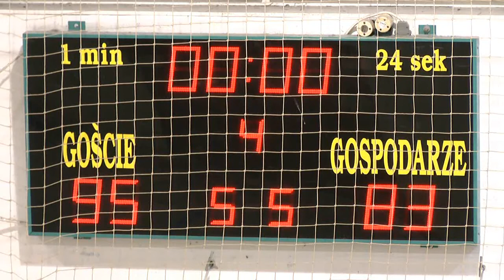Bud-Art Częstochowa - GOKiS Panki 25.10.2013 Liga Okręgowa OZKosz Częstochowa 2013/14